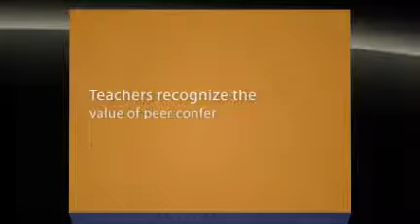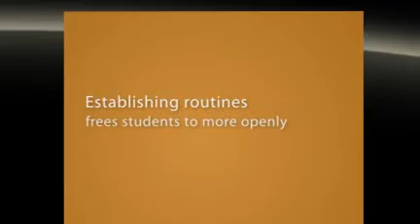Write Response - Peer